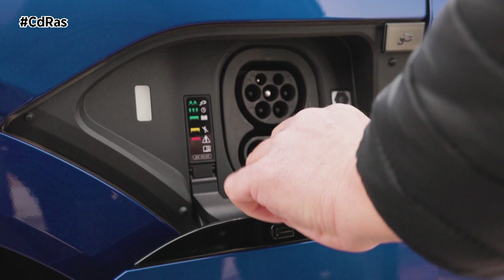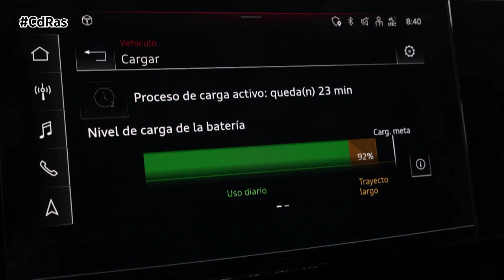AUDI Q8 E-TRON | By CdRas